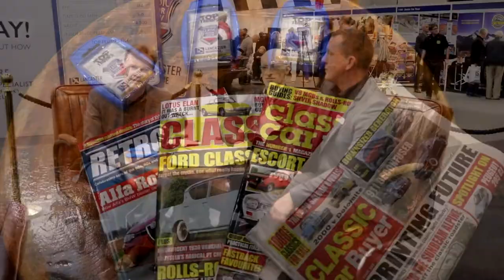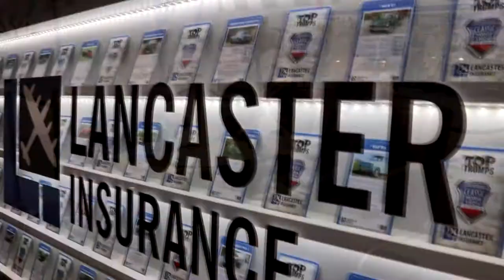Lancaster TV Episode 1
Day 1 of Lancaster TV at the Lancaster Insurance Classic Motor Show 2019 – the biggest classic car show in the UK. Watch to find out how we celebrated 35th anniversary at the show and our prize draw this year featuring the MX-5 (also featured in our London to Land’s A30 Road Trip).